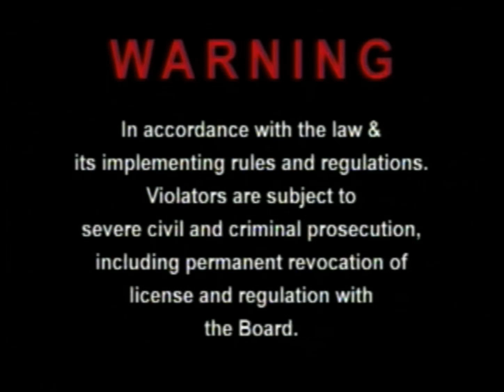Opening to Sesame Street: Elmo's World - Flowers, Bananas & More (2003) DVD (Philippines)